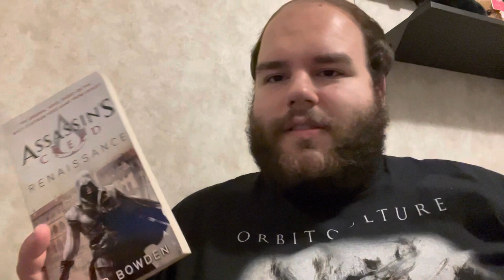Assassin’s Creed: Renaissance by Oliver Bowden — Book Review